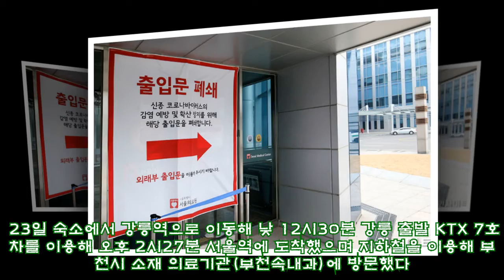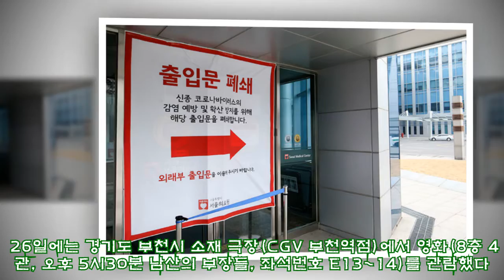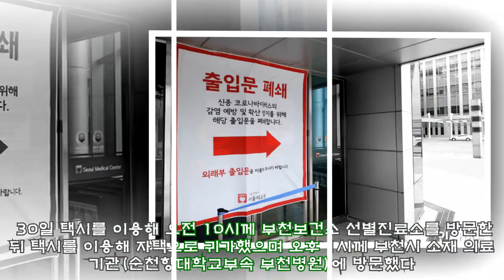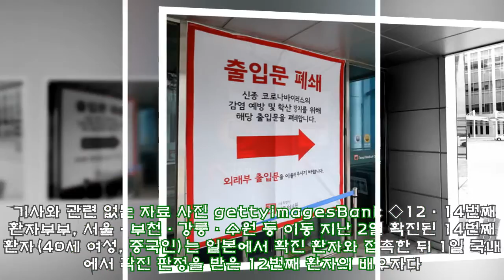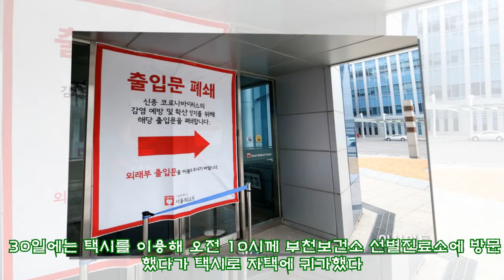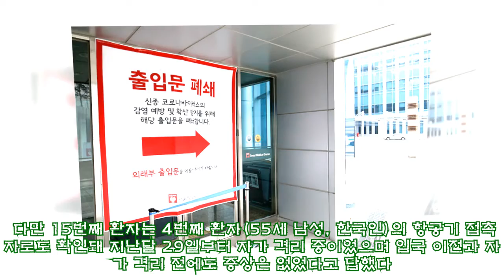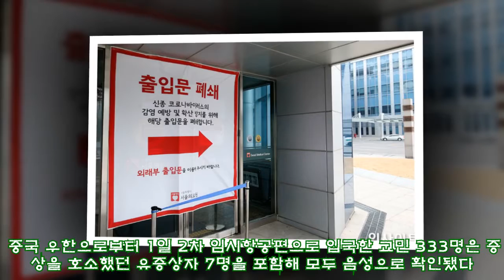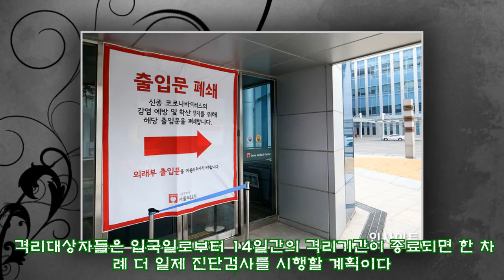‘우한 폐렴’ 12번째 확진자 아내인 14번째 환자, 고열·기침 증상 있었는데도 ‘대형마트’ 갔다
,폐렴’,고열·기침,12번째,아내인,증상,있었는데도,폐렴’,갔다,확진자,환자,#,
‘우한 폐렴’ 12번째 확진자 아내인 14번째 환자, 고열·기침 증상 있었는데도 ‘대형마트’ 갔다 ►Subscribe for more ►Donation 사진=박찬하 기자 chanha@ [뉴시스] 임재희 기자 = 국내 12번째 확진 환자가 일본인 환자로부터 신종 코로